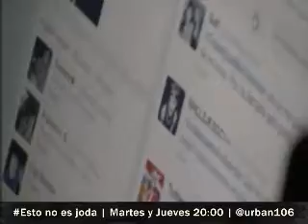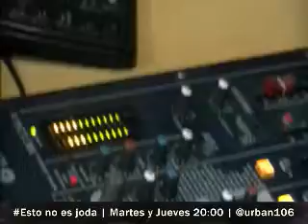EstoNoEsJoda - Programa 10 - Urban 106.1 Mhz.